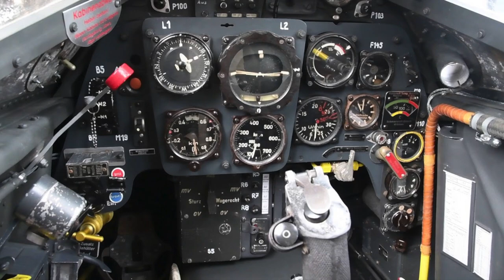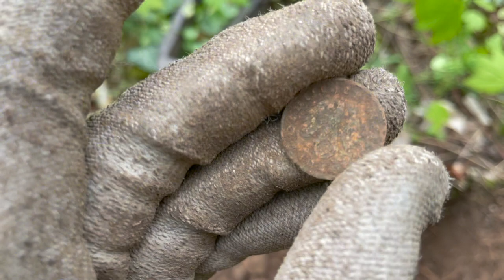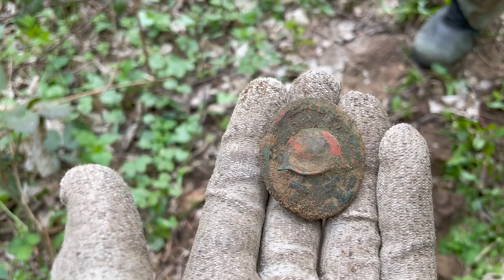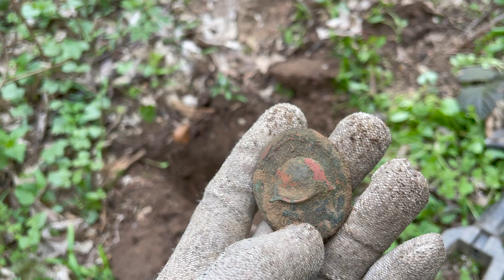UNTOUCHED WORLD WAR 2 FOREST - Metal Detecting - Part I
In this video, we find an untouched forest of world war 2. In this forest the Wehrmacht, Reichsarbeitsdienst, the Waffen SS, NSDAP and other 3rd Reich organizations camped and threw all their stuff away after the war.

best regards
your AC-Team

TrackList:

1. Epic Cinematic Background
2. Epic
3. Epic Cinematic Hip-Hop
4. Epic Cinematic Trailer
5. Inspirational Piano
6. The Epic Cinematic Background